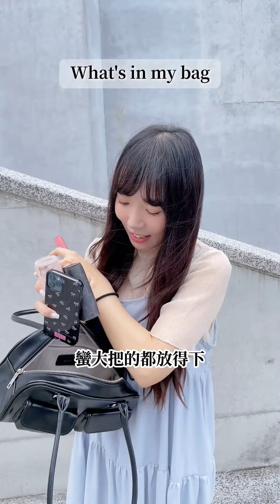好看又耐裝的包哪裡找?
防刮、防髒、防潑水! 愛了🫶